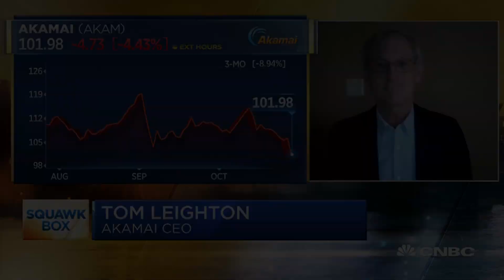Akamai CEO explains the increase in cyber threats during the pandemic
"There's been an enormous increase in attack traffic," Akamai CEO Tom Leighton told CNBC's "Squawk Box" on Wednesday. "The treat actors are trying to take advantage of the pandemic and, of course, the prize is greater now that so much business has moved online."